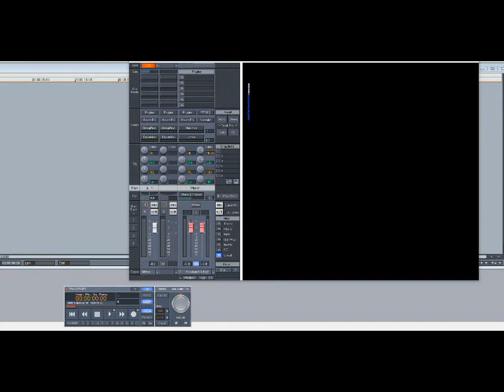Formula 5 – Killer Groove (Slowed Down)